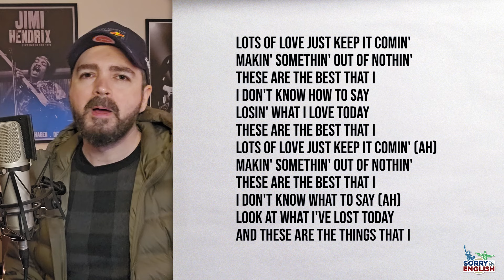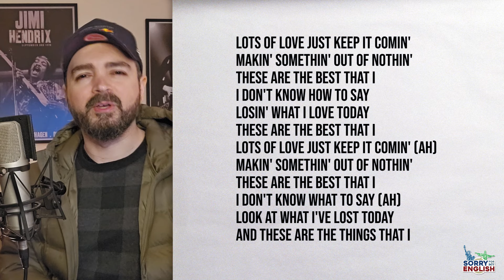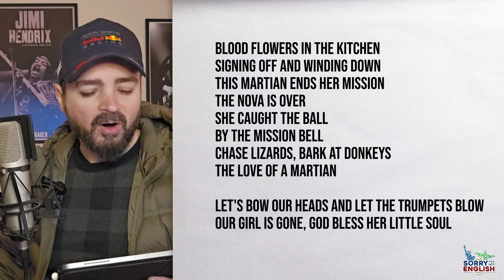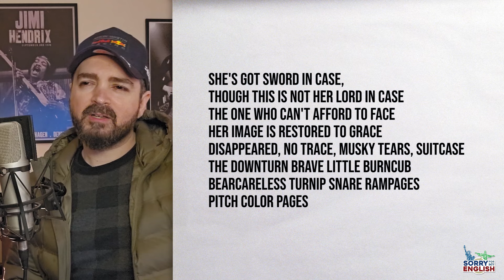Decifrando Letras - Red Hot Chili Peppers - Death of a Martian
Chapters:
00:00 Intro
02:43 Letra

Chili peppers foram e são:
Rick Rubin, Anthony Kiedis, Flea, John Frusciante & Chad Smith
Dave Navarro, Hillel Slovak, Jack Irons

[Verse 1: Anthony Kiedis with John Frusciante]
Bear paws and rascal power
Watching us in your garage
Big girl, you ate the neighbor
The nova is over
Wake up and play
Balleradio
Make room for Clara's bare feet
The love of a Martian

[Pre-Chorus: Anthony Kiedis]
Tick tock and waiting for the meteor
This clock is opening another door

[Chorus: Anthony Kiedis with John Frusciante]
Lots of love just keep it comin'
Makin' somethin' out of nothin'
These are the best that I—
I don't know how to say
Losin' what I love today
Lots of love just keep it comin' (Ah)
I don't know what to say (Ah)
Look at what I've lost today
And these are the things that I—
See Red Hot Chili Peppers Live
Snow (Hey Oh)
Red Hot Chili Peppers
Turn It Again
​Grupo Frontera & Bad Bunny - un x100to (English Translation)
Genius English Translations
[Verse 2: Anthony Kiedis & John Frusciante]
Blood flowers in the kitchen
Signing off and winding down
This Martian ends her mission
She caught the ball
By the mission bell
Chase lizards, bark at donkeys

[Pre-Chorus: Anthony Kiedis]
Let's bow our heads and let the trumpets blow
Our girl is gone, God bless her little soul

[Chorus: Anthony Kiedis, John Frusciante, Both]
(Ha-ah-ha-ah)
[Outro: Anthony Kiedis]
She's got sword in case, though this is not her Lord in case
The one who can't afford to face her image is restored to grace
Disappeared, no trace, musky tears, suitcase
The downturn brave little burncub
Bearcareless turnip snare rampages pitch color pages
Down and out, but not in Vegas
Disembarks and disengages, no loft
Sweet pink canary cages plummet pop
Dewskin fortitude for the sniffing black noses that snort and allude
To the dangling trinkets that mimic the dirt
Cough go, drink it's— It's for you!
Blue battered naval town slip kisses, delivered by duck muscles and bottlenosed grifters
Arrive in time to catch the late show
It's a beehive barrel race, a shehive stare and chase
Wasted feature who tried and failed to reach her
Embossed beneath a box, in the closet that's lost
The kind that you find when you mind your own business
Shiv sister to the quickness, before it blisters into the newmorning milk blanket
Your ilk is funny to the turnstile touch bunny
Whose bouquet set a course for bloom without decay
Get your broom and sweep echoes of yesternight's fallen freckles away!